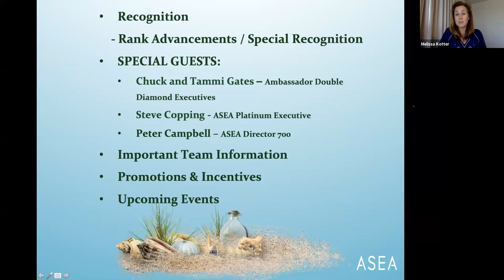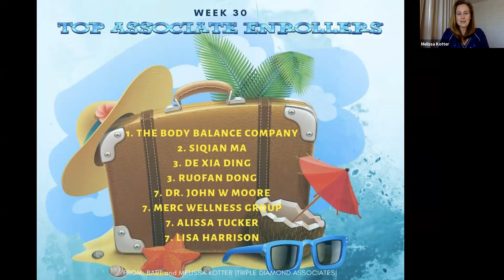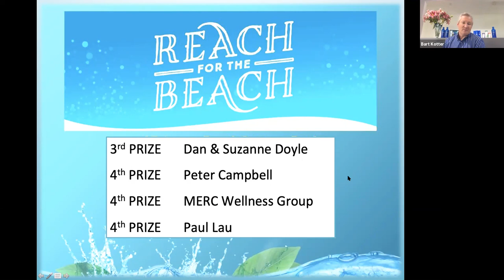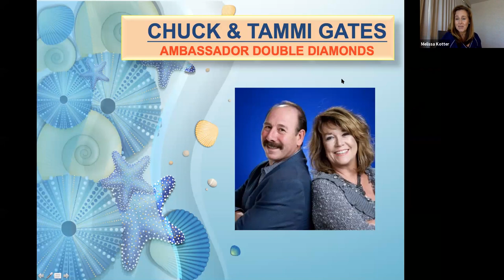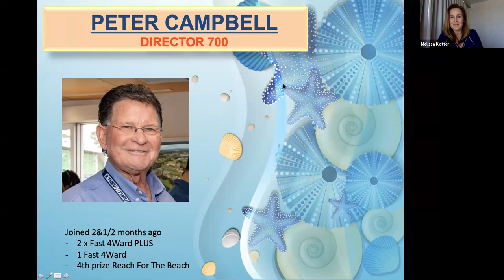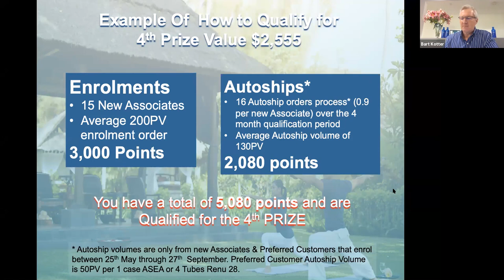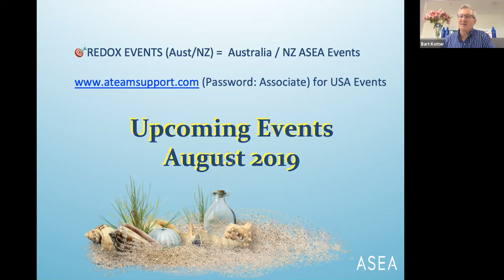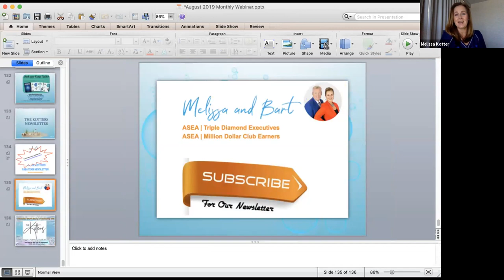ASEA/The Kotter's Leadership Training August 2019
ASEA/The Kotter's monthly Leadership Webinar for August 3, 2019

SPECIAL GUEST SPEAKER: Tammi Gates, ASEA Ambassador Double Diamond

Listen to Tammi's story of overcoming adversity and how ASEA has impacted Chuck and Tammi's life physically and financially.

Welcome and recognition 0:00 - 14:43

Tammi Gates interview 14:43 - 44:00

New Platinum Steve Copping & Mal Sword 44:00 - 1:00:00

Rising Start - Peter Campbell 1:00:00 - 1:21:30

Promotions - ASEA VIA (Global), Reach For The Beach (AU/NZ) and Earn Your Way to Convention (USA)  1:21:30 - 1:38:10

Loyalty Program - Enrollment Packs 1:38:10 - 1:40:54

Upcoming events 1:40:54 - 1:50:10

Ascent winners: Stevie & Sarah Aquilina, Kaleen and Amilton O'Connor, Wendy Murphy, and Cristina Sword, 46:50 - 1:07:10

Reach for the Beach & Dan Doyle 1:07:10 - 1:18:25

USA Earn your way to Convention 1:18:25 - 1:27:08

Enrollment Packs, Loyalty Rewards 1:27:08 - 1:30:40

Upcoming Events 1:30:40 - 1:40:49